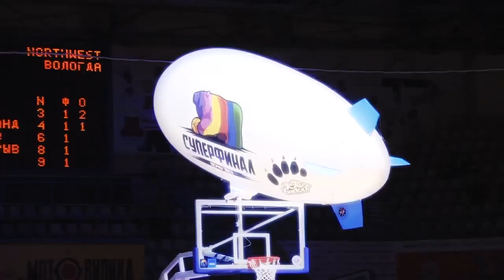Отчётное видео о Суперфинале КЭС-БАСКЕТ сезона 2012-2013 гг.